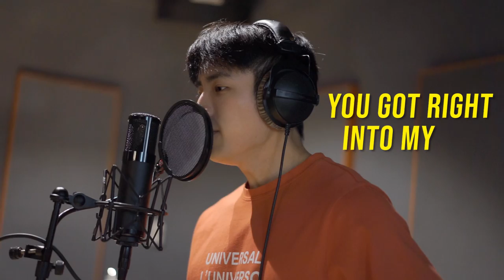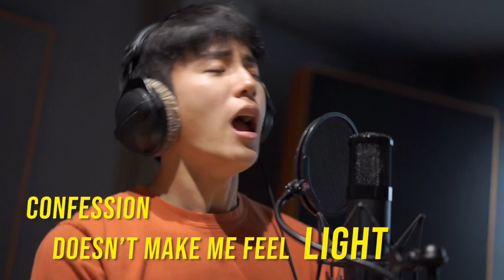NONKUL - Won’t Tell You [Lyric Video]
Nonkul - Won't Tell You

Bilbili: @Nonkul